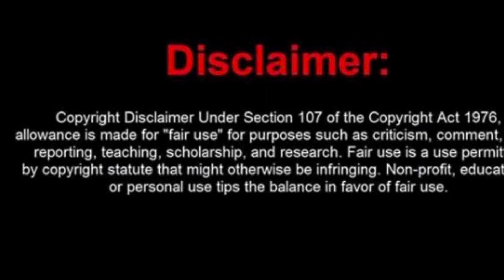PASTOR SHAMES VISITOR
PASTOR SHAMES VISITOR. In this video I share how pastor Marcus Rogers shames a visitor during a church service. No pastor or Christian should be in the business of shaming others especially during a church service. Too many pastors are not truly called by God. Then you have pastors who should know better. What it boils down to is pride and arrogance!

Many people are seeking lead positions in the church so they can show off. We live in a day and age where anyone can start up a false ministry and call themselves a pastor or prophet. Well they can fool others but they cannot fool God. The Lord is going to bring down shame on them as He pulls the rug out from underneath them. Unfortunately, many people have been turned off by the attitudes of other Christians and leaders.

No wonder the church is in disarray. We leader who shames others need to have the spotlight shined on them. And on this channel we will continue to call it out. Until the next video take care and God bless! New to the channel?